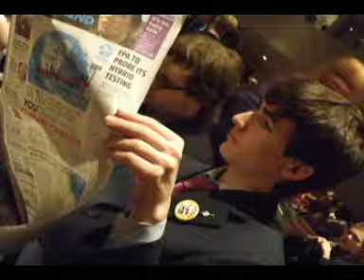Suit and Tie: End of the Year 2013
Video created by Mina Hoffman